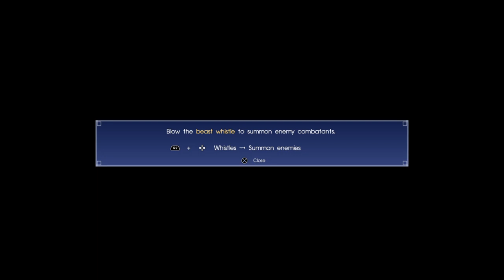Final Fantasy XV #21: Meteorological Head Ache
Embark on an epic adventure in Final Fantasy XV as we follow Prince Noctis, heir to the throne, and his loyal companions across the realm of Eos. Join Gladiolus, the stalwart shield; Ignis, the tactical strategist; and Prompto, the cheerful sharpshooter, as they journey together, battling monsters, uncovering secrets, and forging unbreakable bonds.

If you missed the last episode, be sure to catch up on all the action and suspense before jumping into this one!

Instagram: Get a glimpse of my gaming life and personal adventures.
Thread Account: Dive into discussions about God of War and more.